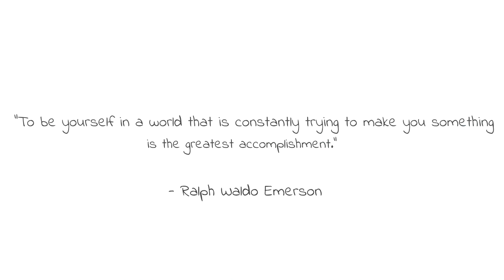自分らしく| lo─fiヒップホップ[学習/睡眠/宿題]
Thank you for keeping my channel alive.

👁Art
                                  ⭕Tracklist :
Tracklist:
00:00 Kupla - Nowhere Else
02:32 Kupla - New Beginnings
04:04 KAL - while ur gone
05:05 ais hill - consider yourself lucky
05:49 aqualina - I just want crepes and coffee
07:30 BesideZion - 100k
09:27 Oui Lele - i hope to find my way home
12:00 Philip von Wartenberg – we had fun
13:52 Kendall Miles - Isla Bella
15:41 Sky.High - Inner thoughts
17:58 too ugly - uptown express
19:58 marlboro. - I'm still waiting for you
23:05 BesideZion - Eventide
25:25 BesideZion - Bloom
28:00 Dummy Feelings - I smiled as the sun set (w Jaomock)
                                    ⭕Artist:
                                 Kupla

Dreamy lofi hip hop#beats to relax/study to